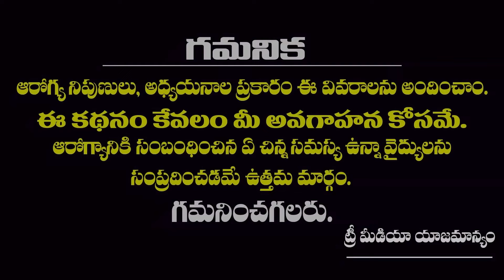ఫంగస్ ఇన్ఫెక్షన్లు​ ఎలా సోకుతాయి ? . | Tips to Prevent Fungal Infection in Telugu | Tree Media